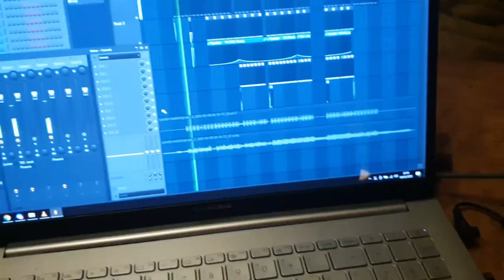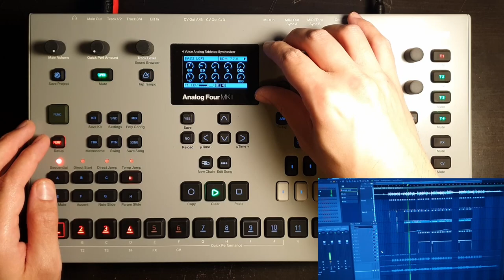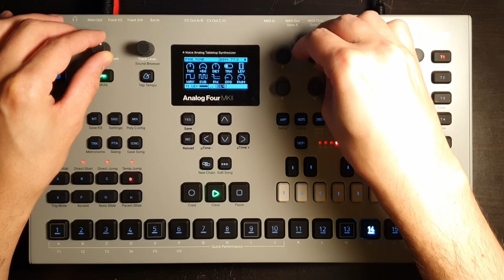filthy soft sync (now with syntakt!)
I packed up and put my Syntakt up for sale two months ago, and no one bought it. Last night I unpacked the Syntakt again and tried “enhancing” one of my dry Analog Four recordings using Overbridge and a DAW. Feels like I’ve re-purchased the Syntakt :P. While I prefer the Digitakt, Digitone, and Analog Four for live performances, the Syntakt seems like a super convenient “plugin with dedicated hardware controller” for adding extra power behind the drums of already recorded tracks. I usually just record my performances through an FX chain and upload it to youtube, but I want to try spending more time adding to and polishing my tracks in post. This time using the Syntakt with Overbridge and sequence it from FL Studio and not feel compelled to do everything live on camera.

I also tried "remastering" the track focusing on width and not just crunch, so I switched out Maximus and SlickEQ for SlickEQ M:
MJUC (compressor and drive)
Phoenix (preamp sim)
SlickEQ M (for equalizing and widening)
ToTape6 (tape sim)
Limiter6 (using the clipper module)

The track uses patterns D14 and D15 on the project file available to patrons

Special thanks to my patrons Mattmarque, Lonnie Elliott, Adriana Magaña,
Kryštof Forman, Gerard van der Pol, Ewen Harrison, Justin Gabitzsch, Mikael Kinnander, Trevor Simonson, Johann, El-hajj Robinson, Miguel, Vivianne Langdon, Seny Kamara, Hasan, David Jr, Mik G, Seunghoon Choi, burç tuncer, David M, Dillon P Kilkenny, Daniel Reznicek, Kristian Møller Johansen, Leonardo, Alex Rando, Julien Saint-Georges, abat, Gui Gautreaux, Iurii Milovanov, Pawel, Marcel Jacobs, Andre S, Michael E Mesker, aaron abeling, Stein Halvorsen, BlastPast, Jalil amon, Dennis, Timo Laub, Robbie Hinman, Mikael Sundblad, st3rk, Roger Pearson, Shawn Crocker, Ivan Andreev, james thompson, BinaryBear, Laszlo K, Robert Bell, Thomas C. Whitford, Doming, Andy Schwartz, Tim Doody, Casey King, Jeremy Taft, Phillip Jackson, Ludicrous Munch, Jeremy Stock, Matt Seil, Arjun Alexander, Miruka_ze, Bob Brahms, Avery Mossman, Jan Kostera, Sjoerd Ferkranus, Carter Wolfe, Jordan Hurst, Harry P, Reynaldo Maldonado, Trent, Ryan Simpkins, CamCam, Mark Vann, Thorsten-Tobias Heinze, Jerardo Velazquez, Julien Dreux, Glenn Arsenault, Marcus Estes, bearmassacre, Lloyd Robinson, Vasyl Baran, Russell Watkins, James Bond, johncampbellmusic, Marcus Urruh, Frédéric Boutellier, Markus, sourskittles, Ethan Bennis, Jörg Weitzenberg, Aram Hamper, carelessfounder, Stephen Baker, Filip Kotlář, Clay Nicholson, Andrew, Erwann, PiffPaff, Michael Wheelaghan, Frimann Bjornsson, Marcus Gronberg, Richard Hansen, dataqat, Milan Prokeš, Matt Horizon, James Hamilton, Kirk Kaiser, Chris Landon, Max Dunlap, Tim Suess, Richard, Mark Williams, Chad Lawson, Mike Ferron, Mike Carter, Ben Eirich, Tater Swift, jemmons, Justin Bernard, Bruno, Rory J Corrigan, Ken, Max Henstell, Wojciech Jakóbczyk, Weston Duley, Nuri Benjamin, Edward, pdools, Matt, Hiroya Ochiai, tonio, ezbot, Kjetil Jorve, D, Robert Traughber, Paul LaMotte, Xavier Shay, Kevin McAbee, Lying Dalai, Kenny Zhao, Carson, Paul Brogee, Giampaolo Mancini, Steve Marshall, Russell Holzman, JKFPV, Donovan Dwyer, Wes Darling, Howard Anderson, Marcus Jang, Z Ø L T N, Dylan Paris, Chanse Macabre, PlumWrinkles, Joshua Steele, XC3N, dreamsaremaps, Sebastian Schmidt, Erik Suplicz, and Kevin Berg!